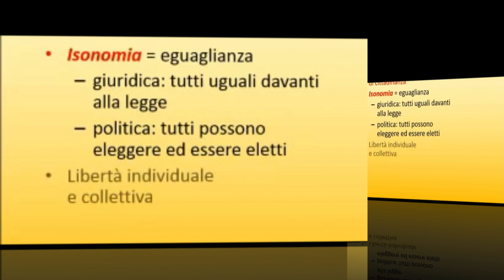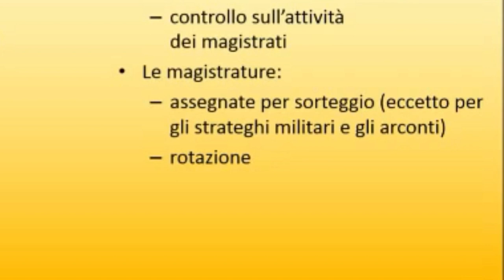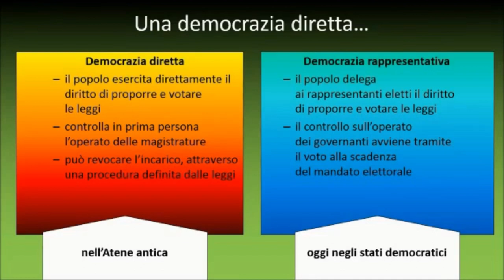Aspetti fondamentali della democrazia ateniese